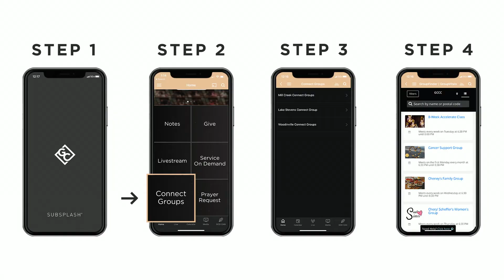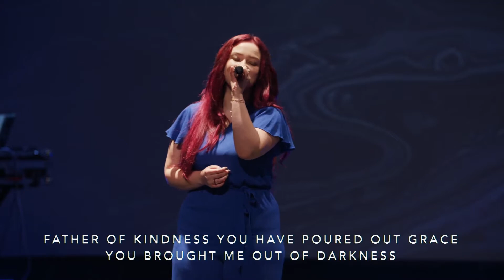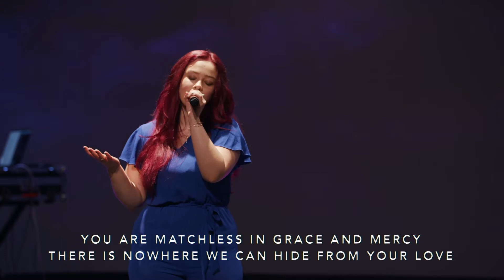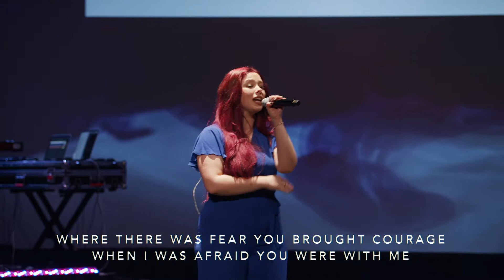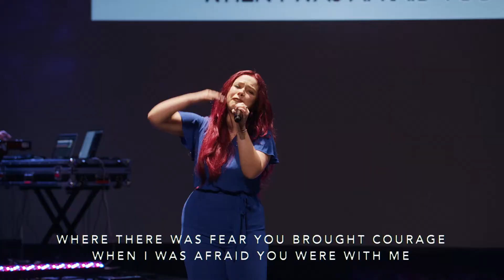What Are You Watching?| Streaming | Week 4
It’s Mother’s Day and we have a special message from our Family Pastor, Stacy Philpott, about how Jesus is the light and we need to choose and follow Him. We all mess up, we all have sin, but Jesus took that from us and we need to change our mindset from condemnation to conviction.

Jesus spoke to the people once more and said, “I am the light of the world. If you follow me, you won’t have to walk in darkness, because you will have the light that leads to life.”
John 8:12